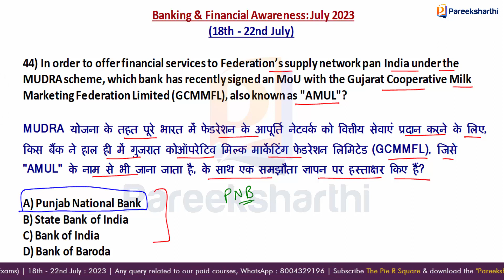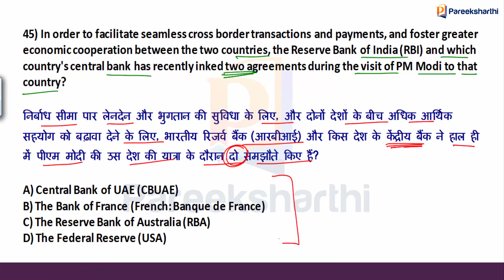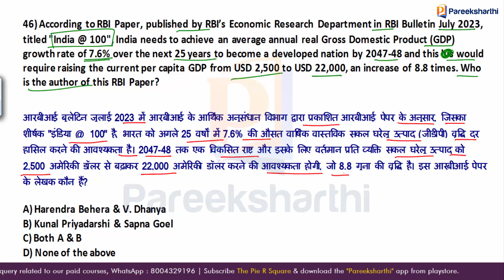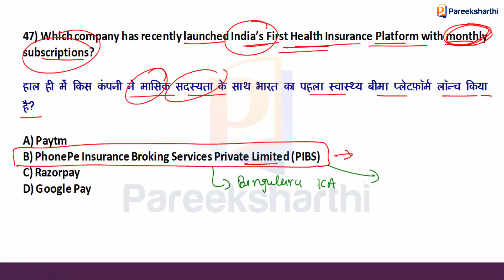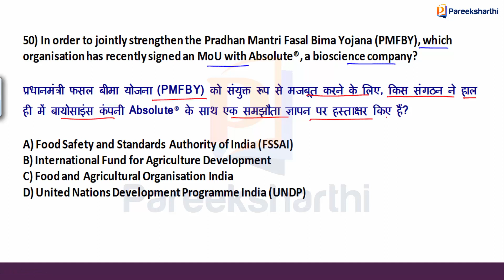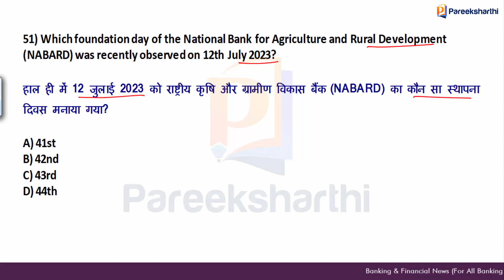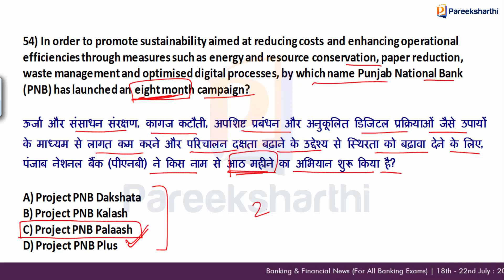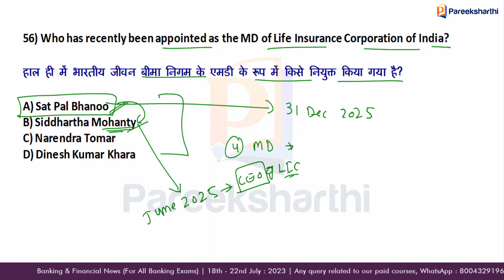Banking & Financial Current Affairs | RRB PO/Clerk/GBO 2023 | 18 - 22 July : 2023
In this video, we are going to discuss the MCQs related to the Banking and Financial Awareness of 18 - 22 July 2023. The aspirants of banking exams are expected to be highly benefitted by the questions discussed in this video. This video is very helpful for all banking exams like IBPS PO/Clerk, RRB PO/Clerk, SBI PO/Clerk/CBO, Scale 2 GBO, Scale 3, IDBI, Bank of Maharashtra, RBI Assistant and other banking exams including promotional exams as well.